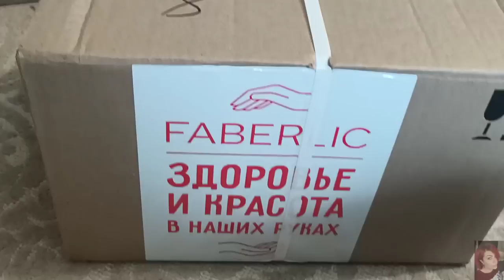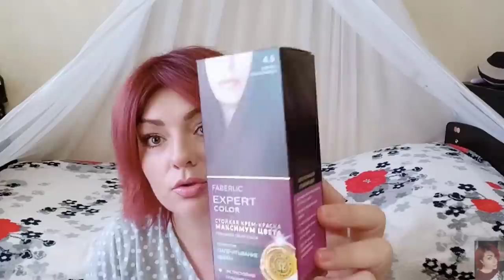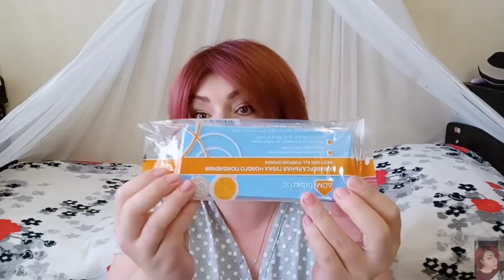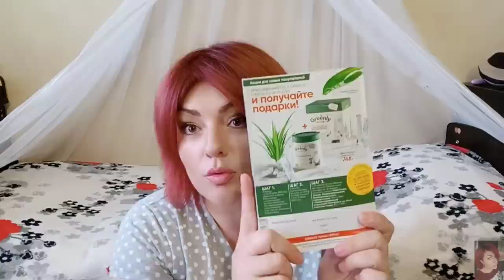❤️ FABERLIC СУПЕР ЗАКАЗ ПО 8 КАТАЛОГУ НА 50 БАЛЛОВ!!! МНОГО НОВИНОК! КРУТОЕ ПЛАТЬЕ!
ВСЕМ ПРИВЕТ!!!